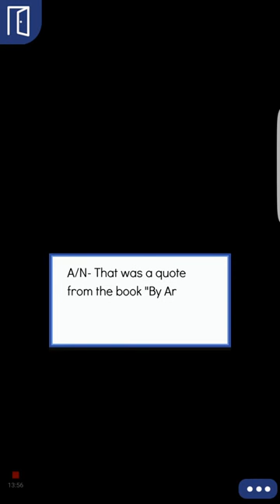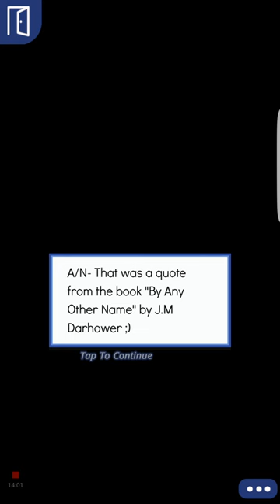Until Death Do Us Part episode 19